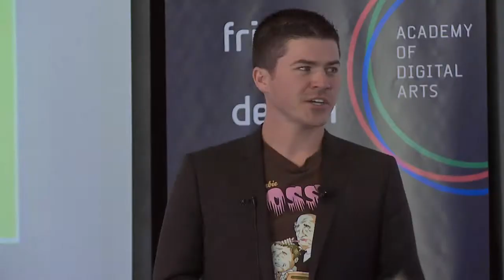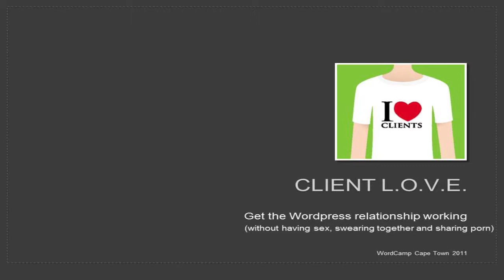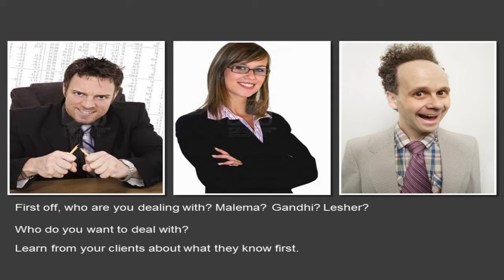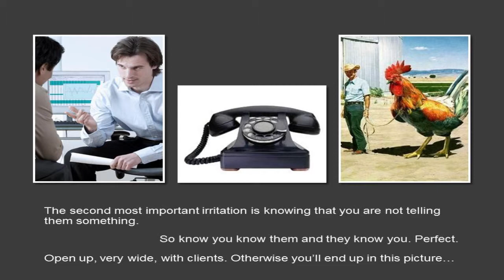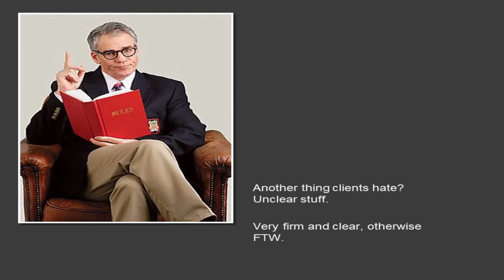How to deal with non-technical WordPress clients [Jess Green] - WordCamp Cape Town 2011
Give a man a fish and he'll follow you for a day, teach him to fish and he'll follow you for a lifetime. The way to get repeat and loyal WordPress clients is to get them involved and learning, not by holding all your cards to your chest. Here's how...